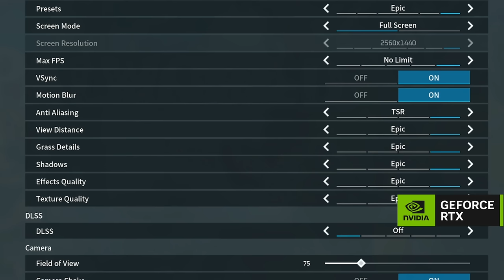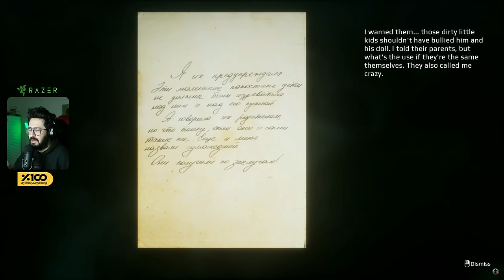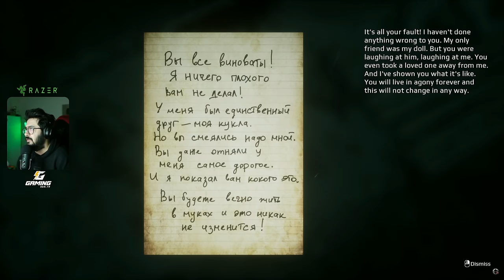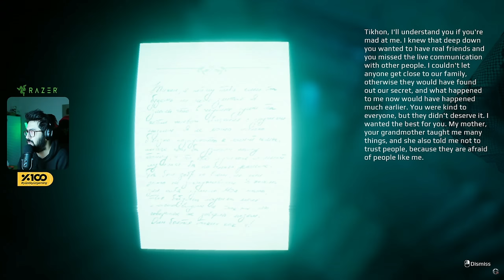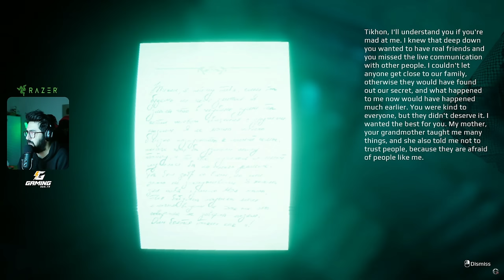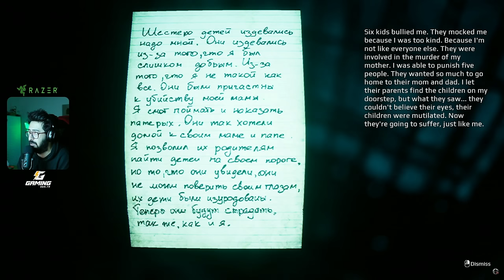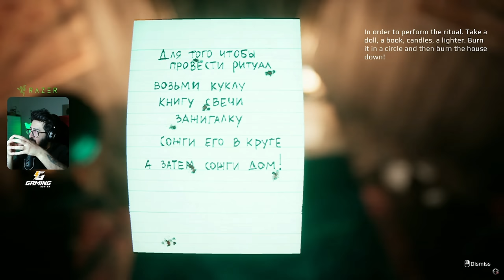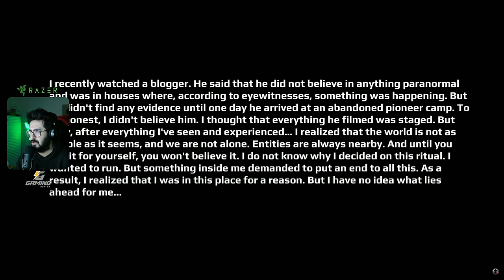EMIKA GAMES SUNAR: KORKMADAN UYUMAK YOK!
Ben Mete Özbey , bu videoda Türk yapımı harika görünen bir korku oyunu Death Relives i sizlere sundum. Şu an Steam de oyunun demosu mevcut. Demo sürümü ile oldukça güzel görünen oyun beklediğim korku oyunları listeme girdi. İyi seyirler.

Videoyu Beğendiyseniz ;

Resident Evil 8 Village Gameplay Walkthrough PS5 PC Xbox Series X PS4 No Commentary 2160p 60fps Ultra HD Ray Tracing let's play playthrough review guide
Showcasing all cutscenes movie edition, all boss fights / boss fights, sid